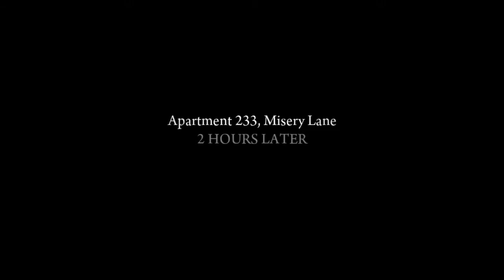Mafia 2 Definitive Edition | Part 2 | WE SMOKING ON PORKY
~*S0CiALz*~